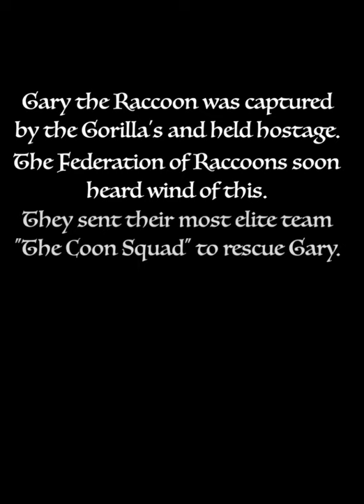Monke vs Racoon